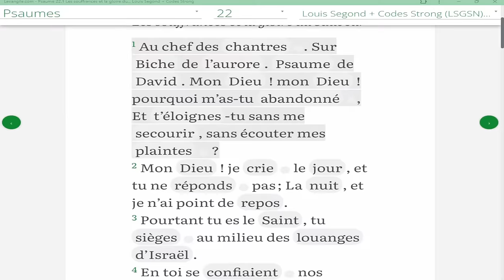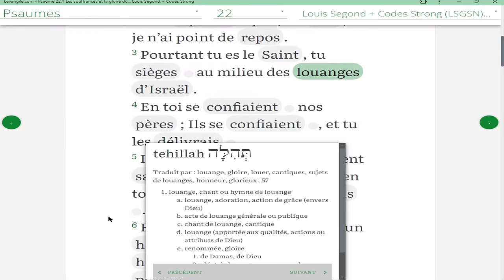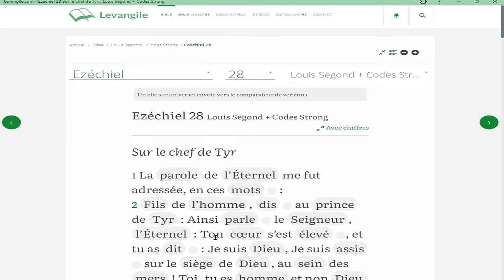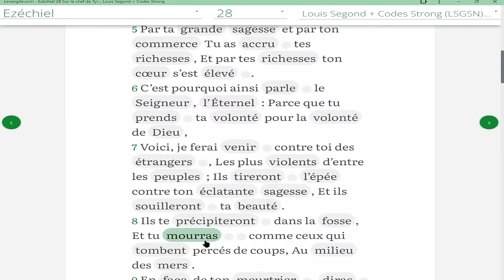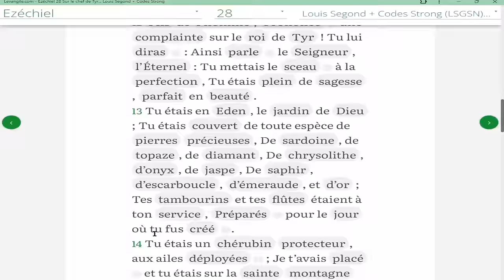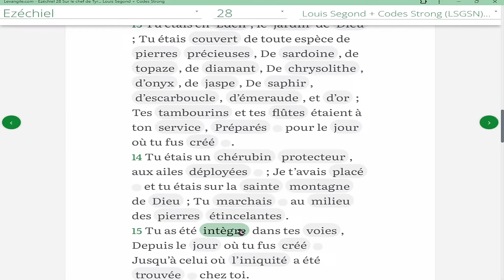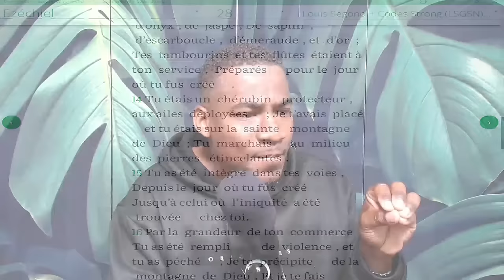MESSAGE À KALASH ET AUX CHANTEURS.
La chaîne YouTube "Évangélisation des Nations (EVDN)" a pour unique but de présenter **Jésus-Christ de Nazareth**, le seul Nom qui sauve du péché et de l'enfer. À travers les différentes émissions et temps de partage, l'objectif est d'encourager, d'édifier les enfants de Dieu et de réveiller les gens des nations.

Les programmes d'évangélisation ont pour but de présenter aux hommes leur Créateur, **Jésus-Christ**. EVDN n'est pas une église, mais une vision que le Seigneur a communiquée en 2013. Cette vision vise à propager la parole de Yéhoshoua (Jésus) aux nations, à travers divers moyens selon la conduite de l'Esprit : évangélisation dans les rues, missions, conférences, émissions TV, temps de formation et de partage dans les maisons, etc. L'objectif est de diffuser sur nos réseaux le message de l'Évangile.

Le thème central de cette chaîne YouTube est **Jésus-Christ**, le Fils de Dieu, le Sauveur de l'humanité. Toutes les émissions, les enseignements et les témoignages visent à exalter l'œuvre de Jésus-Christ, afin que les spectateurs puissent le connaître, l'aimer et se tourner vers lui pour trouver le salut et la vie éternelle.

Appel à l'évangélisation

EVDN se veut être un outil pour encourager les chrétiens à s'engager dans l'évangélisation des nations, conformément à la Grande Commission donnée par Jésus-Christ. La chaîne cherche à inspirer, former et équiper les croyants afin qu'ils deviennent des témoins efficaces de l'Évangile auprès de leur entourage et du monde.